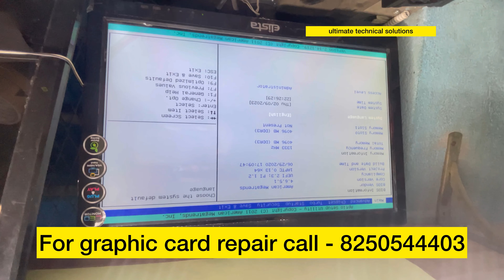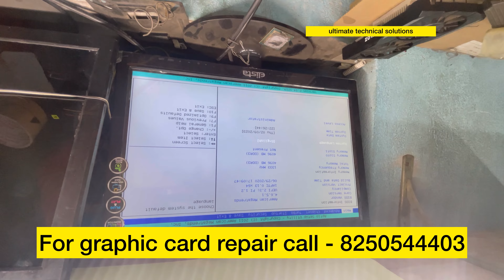Asus 1060 graphics card no display | asus gpu no display | no screen asus graphics card | repair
Ultimate Technical Solutions provide computer service, laptop service, printer service, scanner service. all kinds of laptop desktop service here. call - for any query.

how do i fix my asus motherboard no display,
no display asus monitor,
asus no video output,
asus onboard graphics not working,
pc graphics card no display,
asus no vga detected,
asus no vga signal,
how do i fix my asus vga no signal,